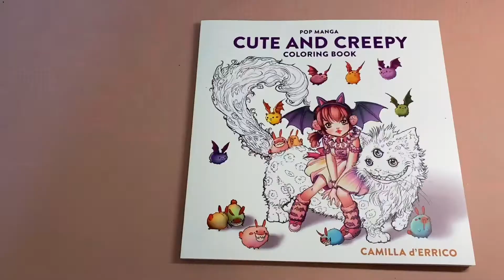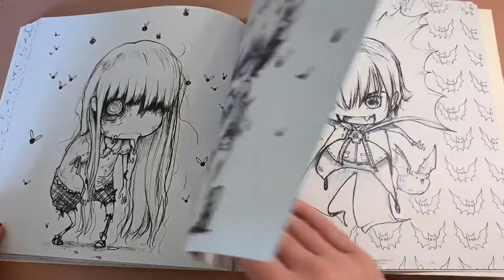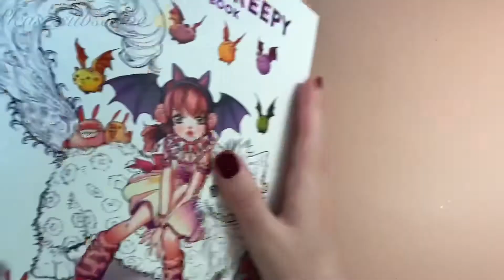CUTE and CREEPY COLOURING book by CAMILLA DERRICO Flip through!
Hi and welcome to Kirsty colour and sketch!
Hope you enjoyed this flip through, I love camilla derrico’s art and this book has got to be the best one yet!!

Pop Manga Cute and Creepy Coloring Book